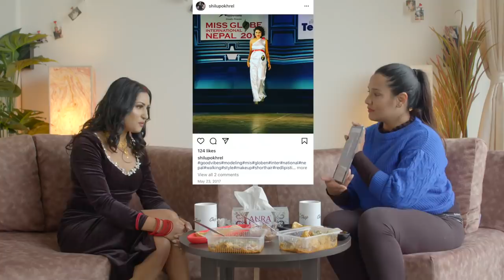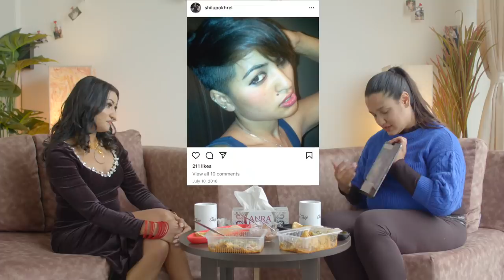Shilu talks about Blind Date Fame, Relationship with Goldie, Life & Childhood | Chop Chop Diaries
Here it is! One of the most interesting episodes of Chop Chop Diaries we've ever had. Enjoy as we get to know more about the gorgeous Shilu and how she got into Blind Date!